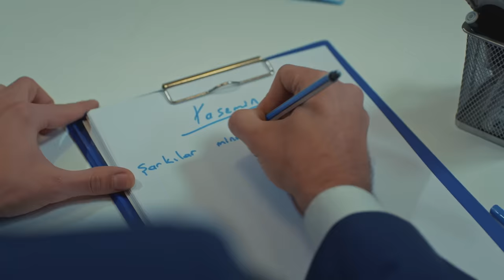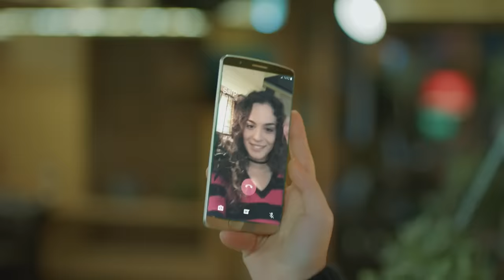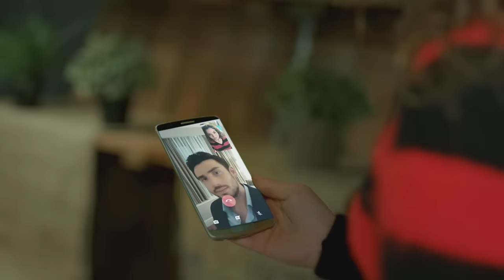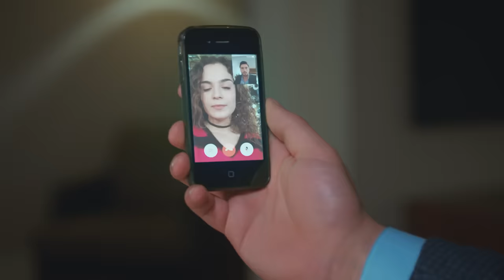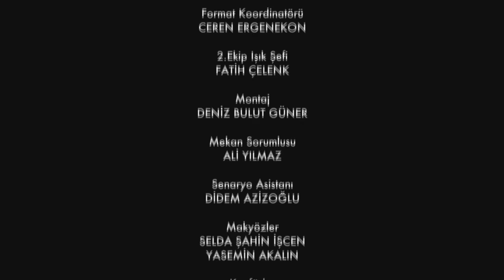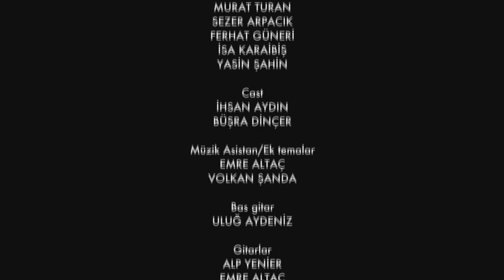Gülümse Yeter 22. Bölüm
Gülümse Yeter 22. Bölüm Özeti:
Ahmet'e yakalanan Sarp ve Yasemin panik halde ne yapacaklarını bilemezler. Ahmet aynı çatı altında bu ilişkinin gizli saklı devam etmesine onay vermez ve iki aileye de hemen açıklamak ister. Yasemin’in Ayten korkusu Ahmet’i herkese anlatmaktan vazgeçirebilecek midir? Gece yarısı Civanlar'a gelen sürpriz misafir, Hasan Efendi'nin unuttuğu anıları hatırlatırken evde yeni bir curcuna çıkmasına sebep olur. Evde yeni bir heyecan yaşanırken, Hasan Efendi de geçmişte verdiği kararlarla yüzleşir. Hayatının en mutlu günlerini yaşayan Gül, Seçil'den duydukları karşısında yıkılır. Kemal'in saklamaya çalıştığı sır, gizli kalmayınca Gül ve Kemal arasında tamir edilemeyecek izler bırakır. Bu izlerle Gül kendine yeni bir yol bulmaya çalışır. Yasemin'i Sarp'tan uzaklaştırmaya çalışan Cem, yeni planında Alara'nın da yardımını alır. Alara yine Sarp ile Yasemin'in arasına girmenin yolunu bulur.

Oyuncular:
Erdal Özyağcılar
Aslı Bekiroğlu
Yılmaz Kunt
Seray Kaya
Pamir Pekin
Sermet Yeşil
Erkan Sever
Aslı Altaylar
Evrim Doğan
Uğur Kurul
Elif Andaç Çam
Barış Aytaç